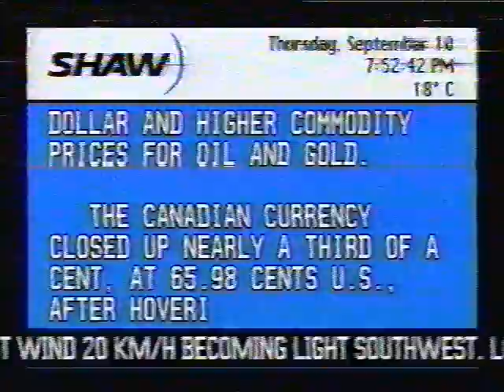Shaw Broadcast News Channel - 1998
Brief clip of the Shaw's Broadcast News service from 1998. Shaw in Edmonton had this channel up until 2008; this format lasted until August 2004. The background audio is from CISN-FM.